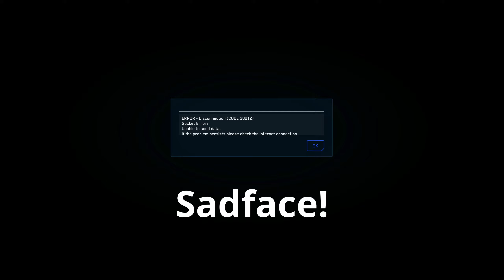Star Citizen 3.5 - Disconnecting over Arial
Just a short video of Star Citizen alpha 3.5, jumping to Arial, coasting over it a little bit with some nice scenery, ending with a server rip!